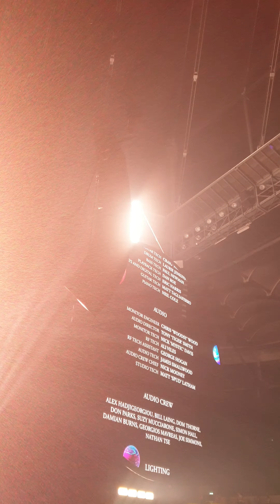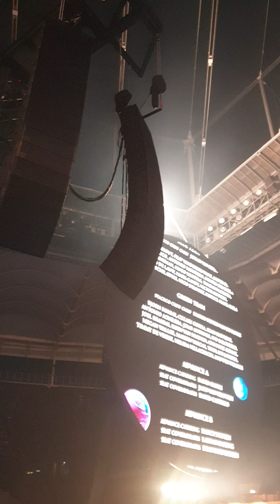Coldplay „A Wave“ (NEW SONG !!!) in end credits - Frankfurt 03.07.2022 (4K/HDR)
„A Wave“ by Coldplay is played from tape during the end credits in Frankfurt am Main at Deutsche Bank Park on Sunday July 3, 2022 on World Tour with the album „Music Of The Spheres“.